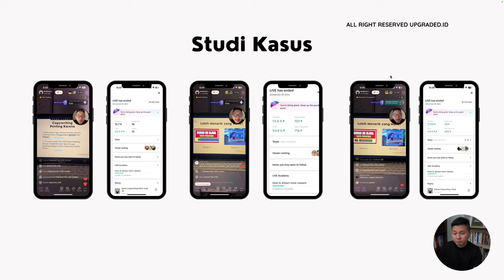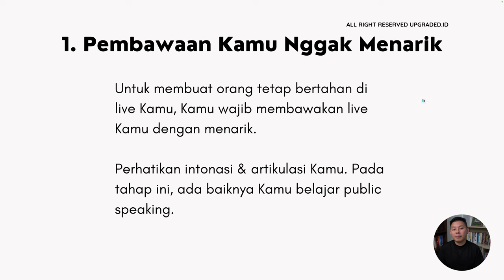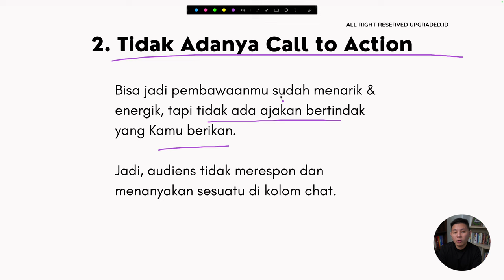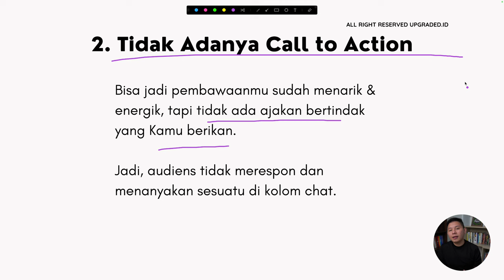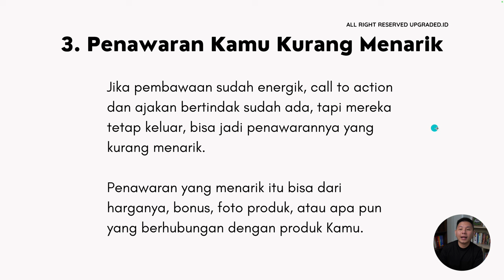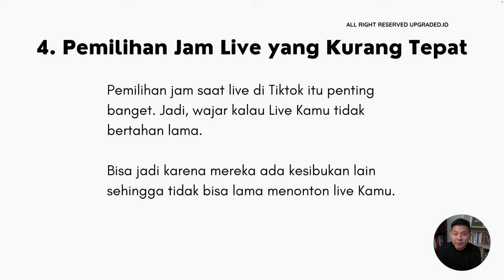Kenapa Orang Nggak Betah Nonton LIVE Tiktok Kamu?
Untuk menjaga views live di TikTok, kamu perlu pilih topik yang bikin penasaran dan sedang viral untuk followers kamu. Jangan lupa, interaksi yang aktif sama penonton itu kunci! Balas komen, jawab pertanyaan, atau bikin sesi tanya jawab. Dengan konsistensi, interaksi yang aktif, dan konten yang keren, pasti views live TikTok kamu bakal terjaga! Untuk lebih lengkapnya, simak video berikut ini!

CHAPTER :
00:00 Pembukaan
00:49 Judul
01:03 Share Screen
01:14 Studi Kasus dari Akun Pribadi
02:17 1. Pembawaan Kamu Nggak Menarik
04:48 2. Tidak Adanya Call to Action (CTA)
06:14 3. Penawaran Kamu Kurang Menarik
07:56 4. Pemilihan Jam Live yang Kurang Tepat
08:48 Penutup